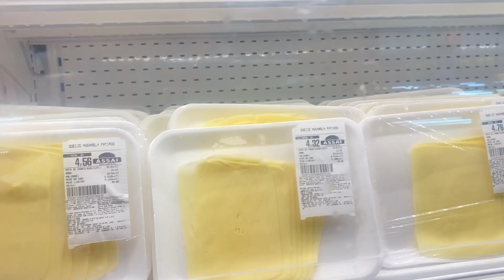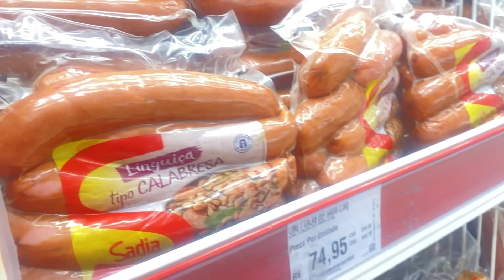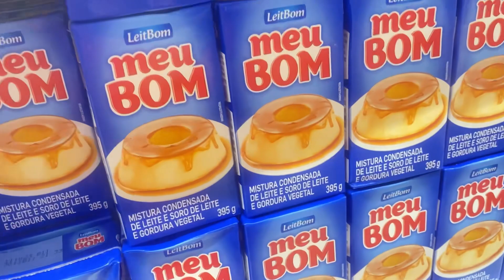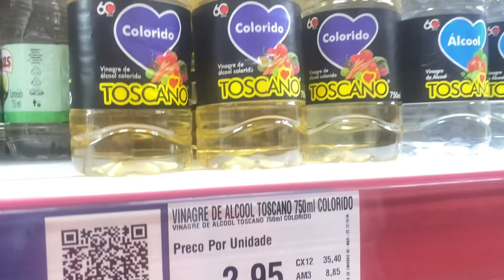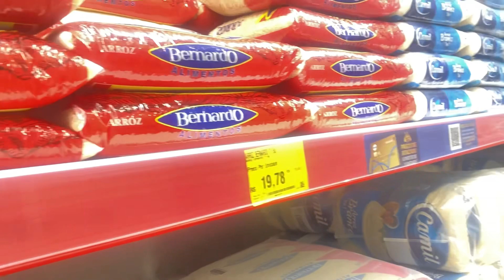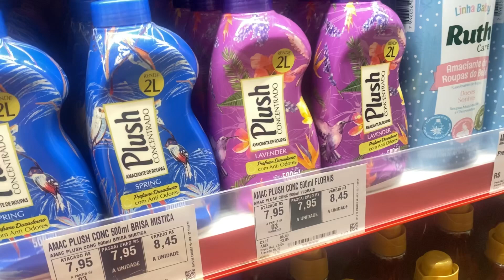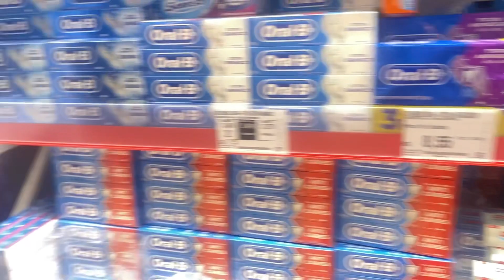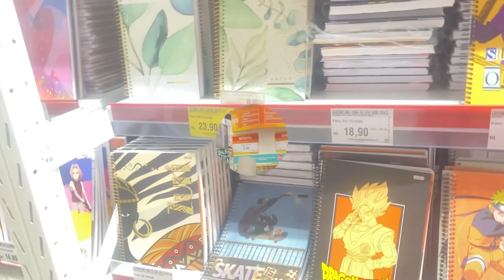Comprinhas do mês